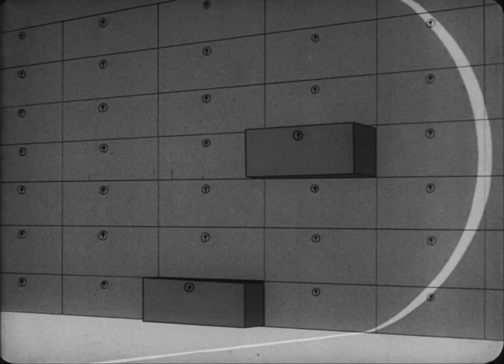Private SNAFU -24- Operation Snafu (December 22, 1945)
Private Snafu is the title character of a series of black-and-white American instructional adult animated shorts, ironic and humorous in tone, that were produced between 1943 and 1945 during World War II. The films were designed to instruct service personnel and improve troop morale. Primarily, they demonstrate the negative consequences of doing things wrong. The main character's name is a play on the military slang acronym SNAFU, "Situation Normal: All Fouled Up."
Private Snafu cartoons were a military secret—for the armed forces only. Surveys to ascertain the soldiers' film favorites showed that the Snafu cartoons usually rated highest or second highest. They featured simple language, racy illustrations, mild profanity, and subtle moralizing. Private Snafu did (almost) everything wrong, so that his negative example taught basic lessons about secrecy, disease prevention, and proper military protocols.
List of shorts:
01- Coming!! Snafu (1943)
02- Gripes (1943)
03- Spies (1943)
04- The Goldbrick (1943)
05- The Infantry Blues (1943)
06- Fighting Tools (1943)
07- The Home Front (1943)
08- Rumors (1943)
09- Booby Traps (1944)
10- Snafuperman (1944)
11- Private Snafu vs. Malaria Mike (1944)
12- A Lecture on Camouflage (1944)
13- Gas (1944)
14- The Chow Hound (1944)
15- Censored (1944)
16- Outpost (1944)
17- Pay Day (1944)
18- Target: Snafu (1944)
19- Three Brothers (1944)
20- In the Aleutians - Isles of Enchantment (1945)
21- It's Murder She Says (1945)
22- Hot Spot (1945)
23- No Buddy Atoll (1945)
24- Operation Snafu (1945)
25- Private Snafu Presents Seaman Tarfu in the Navy (1946)
26- Going Home (1944) - originally unreleased